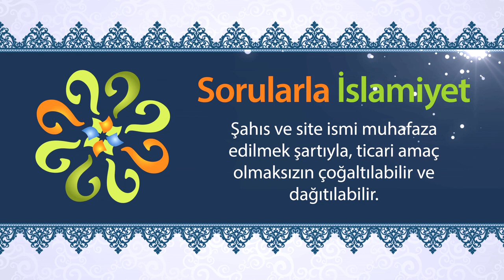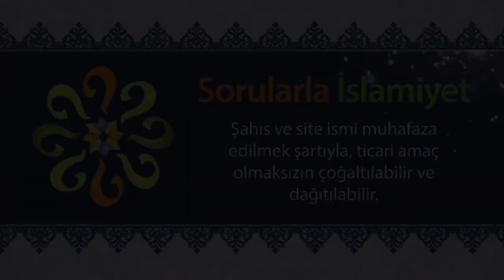Sabretmenin mükafatı ve sevabı nedir?